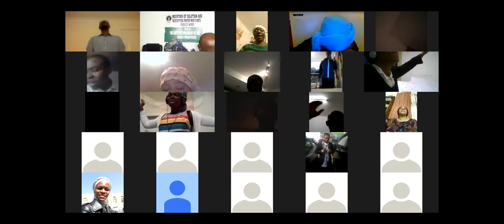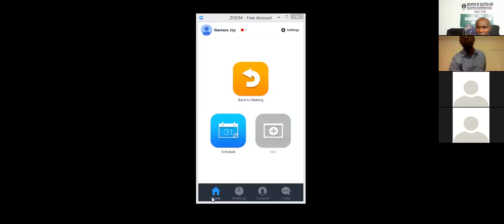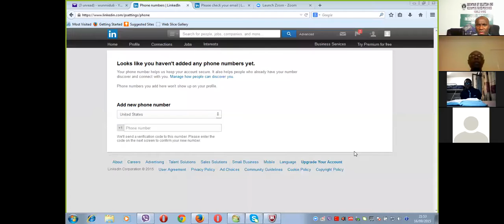WEDNESDAY EVENING SERVICE AT MSRPM 10PM CET 16-09-15